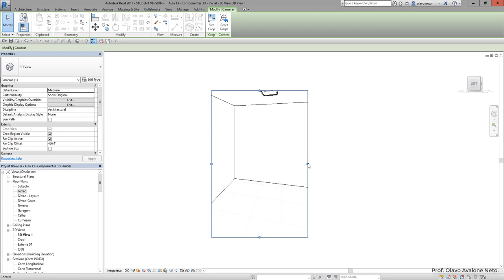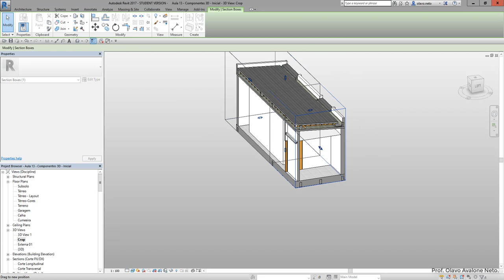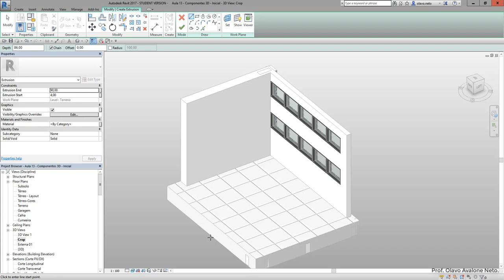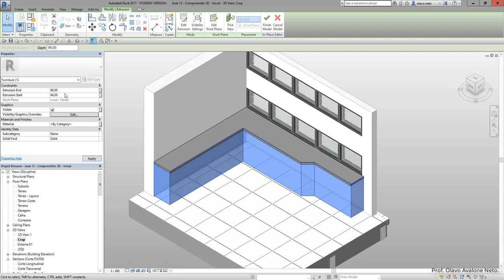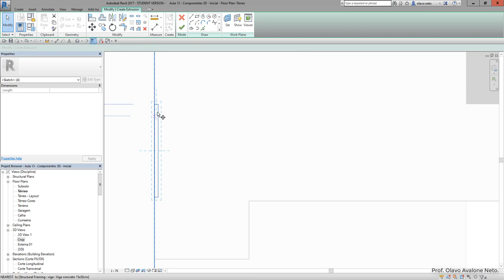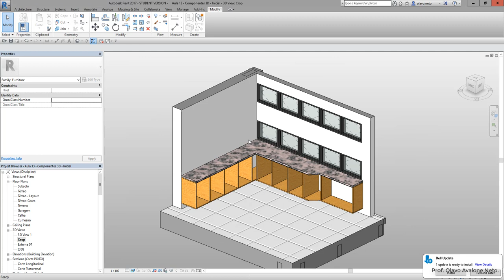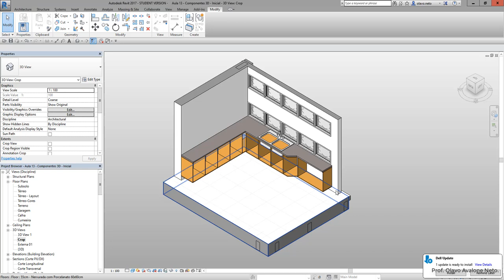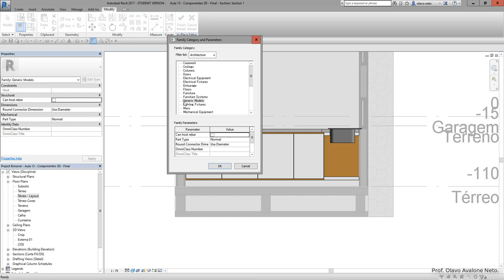Modelamento Virtual II 2019.1 - Aula 13 - Componentes de Detalhe 3D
Conteúdo: componentes de detalhe 3D: modelagem de componente no local.